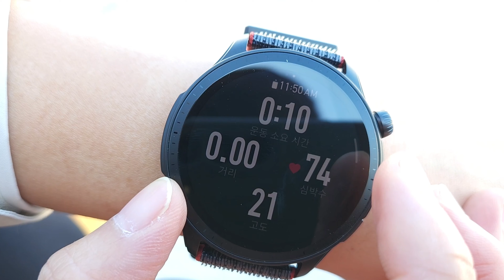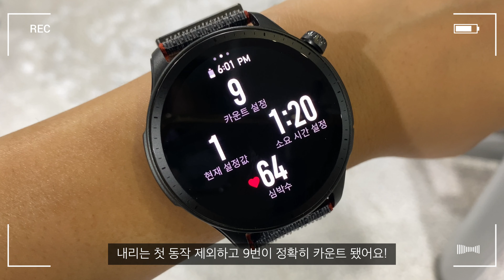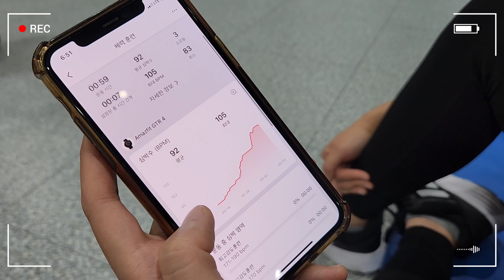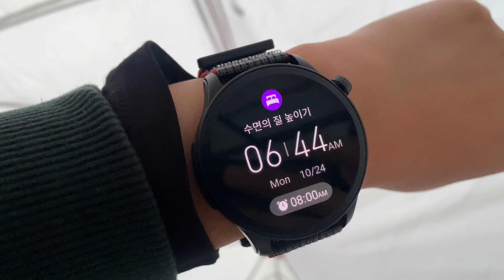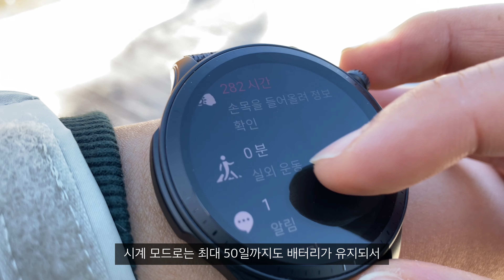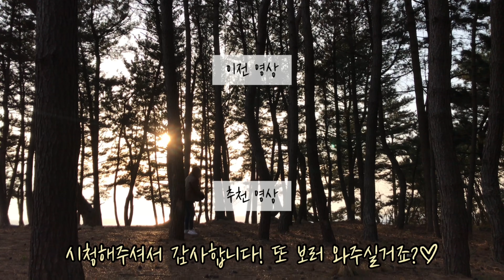잔잔한 줄 알았던 섬 캠핑의 반전...아찔한 해안절벽과 몰아치는 강풍 속 고립캠핑 | 관리도 백패킹 | 섬캠핑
안녕하세요! 찐찐입니다🥰 오토캠핑이 지루할 때쯤...전부터 가려고 했던 관리도에 드디어 백패킹을 다녀왔어요! 하지만 그동안 이 섬이 저를 거부했던 이유가 있었던걸까요,,, 진짜 어마무시한 강풍에 집으로 돌아가야하나 고민만 수백번😇 그래도 캠퍼 자존심이 있지!하며 겨우 버틴 1박2일의 기록입니다,,✏️
 고생도 했지만 그만큼 기억에 많이 남고 아름답기는 정말 아름다웠던 섬이였어요! 나중엔 바람 예보 확인하고 다시 가볼 거에요😂
 착용했던 어메이즈핏 GTR4는 지금도 엄청 잘 활용 중이에요! 관심 있으신 분들은 아래 할인 중인 링크에서 확인해보세요👇🏻👇🏻👇🏻